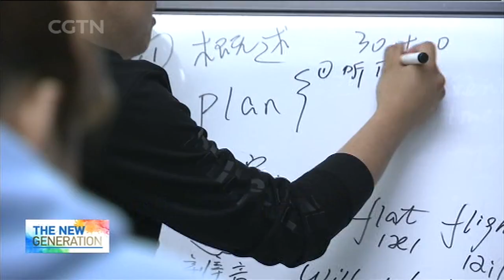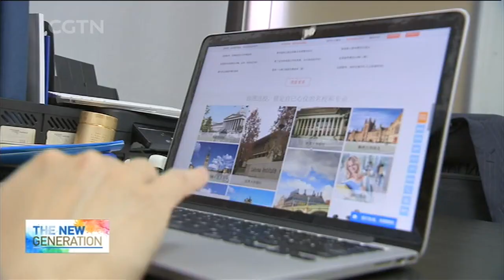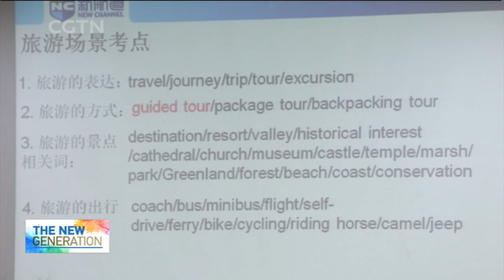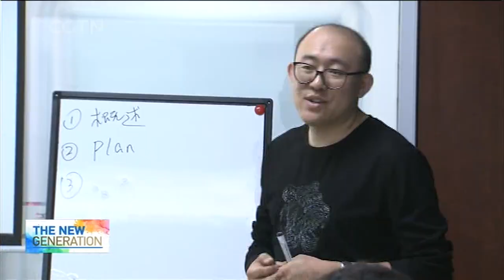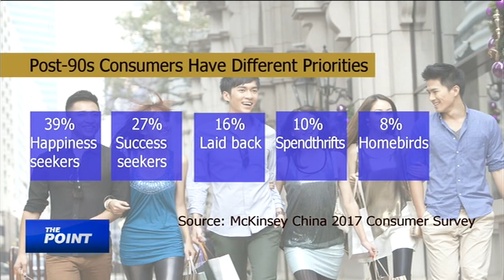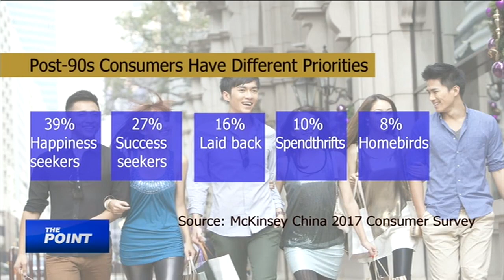05/04/2018: China’s future: How is the new generation unfolding?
China is estimated to have more than 400 million people below the age of 30, accounting for a third of the country’s population. That is equal to more than the entire working population of the US and Western Europe combined. To mark the country’s Youth Day, which falls on May 4, CGTN is airing a ten-episode series called The New Generation, shedding a light on how China’s young people are reacting to the rapidly changing world. So what are the core values embraced by young people in China? What are some of the stereotypes they’d like to burst? How are they different from the older generations?

In a special edition, The Point is joined by three young people living in China: Anastasia Sukhoretskaya, a Russian student of international journalism and editor at people.cn, the website of the People's Daily newspaper; Nurali Abliz, a Chinese author, commentator and online celebrity; and Zou Yun, a reporter with CGTN.